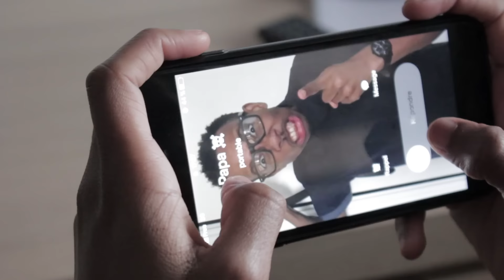QUAND TU JOUES AUX JEUX VIDÉOS - LES PARODIE BROS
QUAND TU JOUES AUX JEUX VIDÉOS , TU ES PLUTÔT "XBOX" OU "PS4" ?!😜

INSTAGRAM DE LA MARQUE : pbros_shop

ECRIS " WE ARE FAMILY" EN COMMENTAIRE SI TU FAIS PARTIE DE LA BROSFAMILY 👥😃